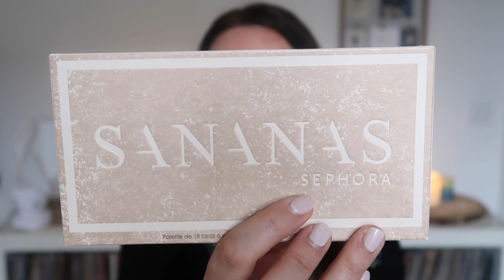CRASH TEST PALETTES SANANAS X SEPHORA COLLECTION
▶ On test les deux palettes de Sananas en collaboration avec Sephora Collection. Readdyyy Let's GO!! ;-)

I N S T A G R A M : @aurelmakeupfun

▶ P R O D U I T S :
-Petite et grande palette disponible dès le 18/02 dans tous les Sephora.
En rupture de stock sur le site sephora.fr

     Aurélie